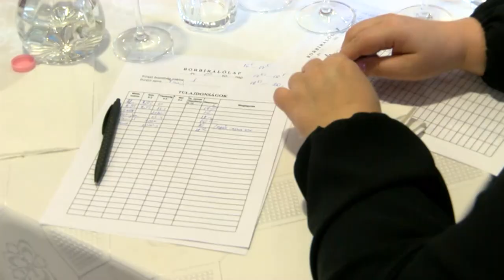Székely termelők borait bírálta a szakmai zsűri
Találkozások, ismerkedés és a szakmaiság, ez a hármas jellemzi évről-évre az immáron 12. alkalommal megszervezett  országos bukovinai székely borversenyt. A helyszín és a szervezők személye évente változik, a rendezvényre minden évben bukovinai származású kis- és nagytermelők borait várják, amiből idén 80 érkezett.